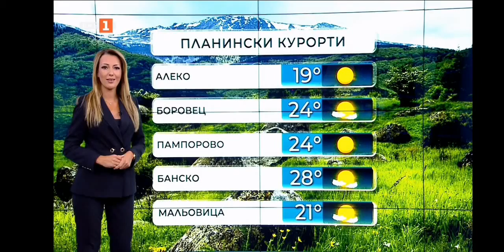Pavleta Terziyska - 24.07.2021 (12:21)